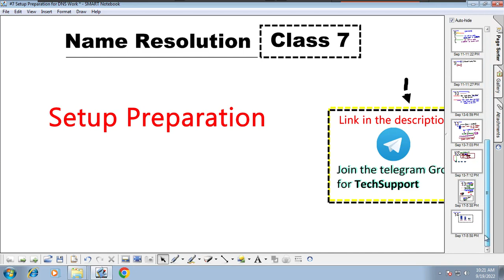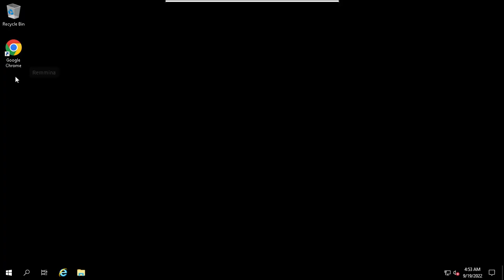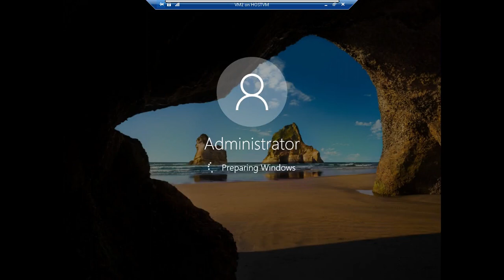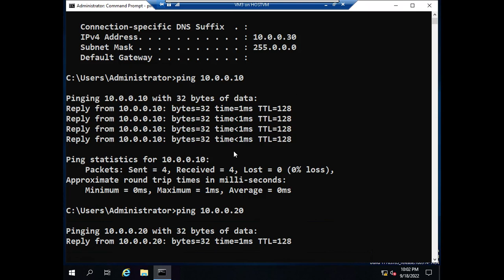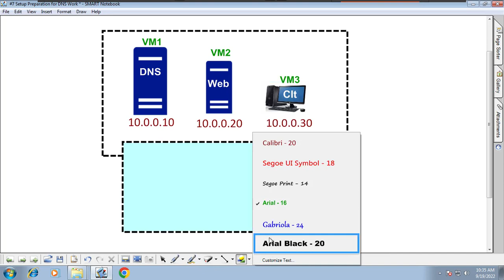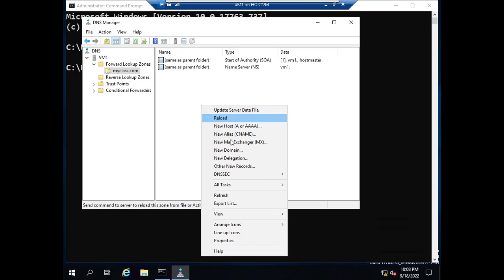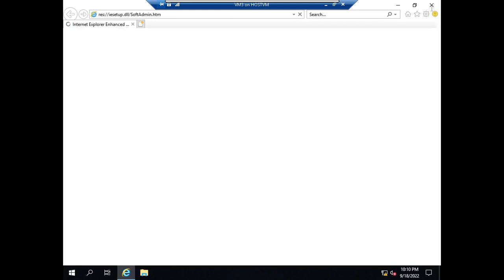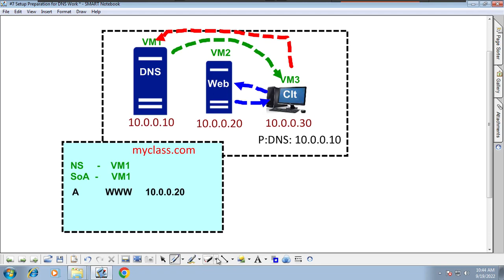#7 DNS Setup Preparation with Demo in Tamil | Huzefa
-Understand DNS Setup Preparation with DEMO